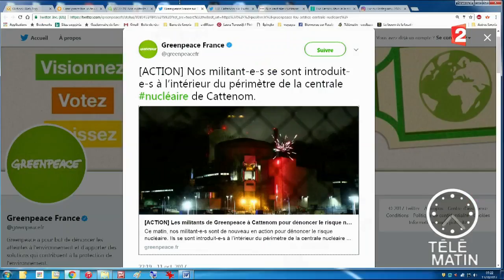Des militants Greenpeace s'introduisent dans une centrale nucléaire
Des membres de Greenpeace ont pénétré sur le site de la centrale nucléaire de Cattenom, en Lorraine. L'ONG voulait montrer la "vulnérabilité" de certains bâtiments.